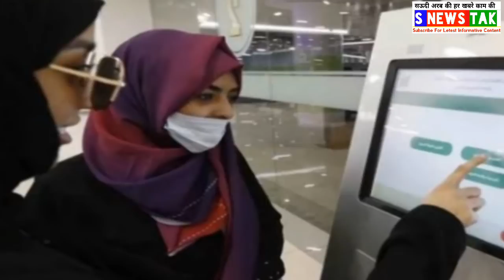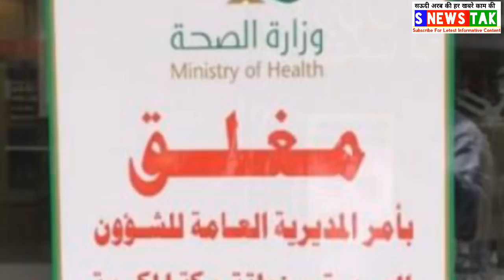Saudi Arabia Today Letest News Update,,,Saudi Important News Update In Hindi Urdu,,,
Assalamualaikum Dosto,,,,
Saudi Arabia Today Letest News Update,,,
Saudi Arabia Important News Update In Hindi Urdu,,,,